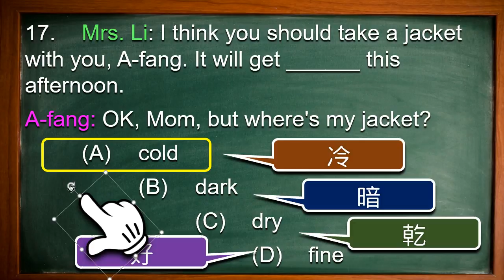基測_93_2_第1部份_17